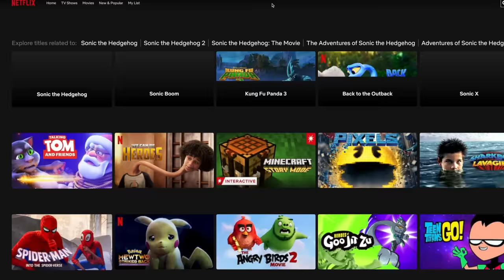Would you dump your girl over this?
and find out how you can get 3 months of ExpressVPN free! Thank you guys for the support, I really appreciate it!